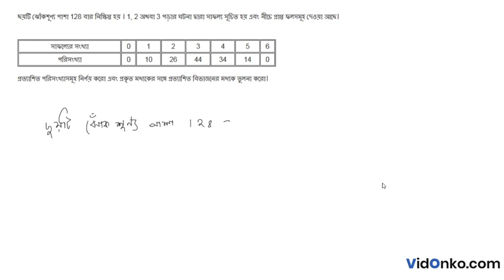WBCHSE Board Class 12 Mathematics Book Solution in Bengali - S N Dey Exercise : 33.3(18)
Get free Maths book video and PDF solutions in Bengali for S N Dey. Free answer and explanation through video for question 33.3(18), of Chapter Binomial Distribution from S N Dey followed for Class 12, West Bengal Council of Higher Secondary Education (WBCHSE).